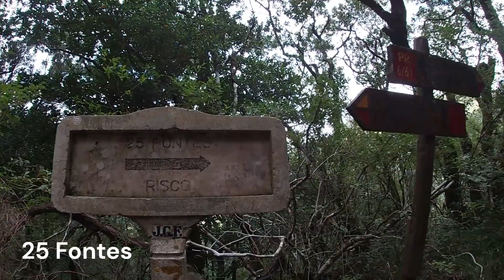Pool / Santa / 25 Fontes